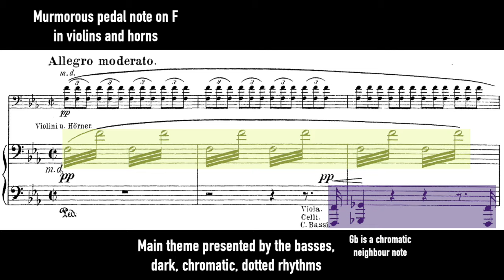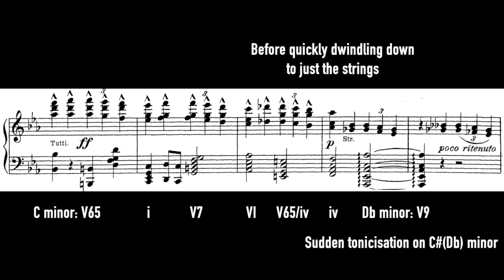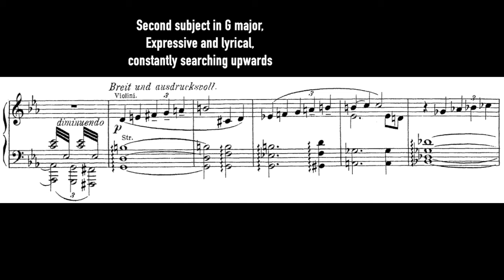The apocalyptic darkness of Bruckner's 8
My favourite symphony of all time and perhaps one of my favourite opening melodic motifs, which borrows the rhythm from the main theme of the first movement in Beethoven's 9. The theme is largely chromatic and seems to emerge out of nothing, even leading Heinrich Schenker to liken it to "the beginning of the world." Just listen to the incredibly cutting dissonance from the Gb in the melody against the pedal F and you might get a hint of the expressivity that Bruckner pursues in the rest of the work. Influence from Wagner is evident in the ambiguous harmonies and Bruckner seems to constantly evade the central tonality of C minor as much as he can, prolonging the harmonic tension and releasing it finally at a cadence. These harmonic sequences proved to be quite hard to reduce formally but I've provided a general oversight on the harmonic devices used.